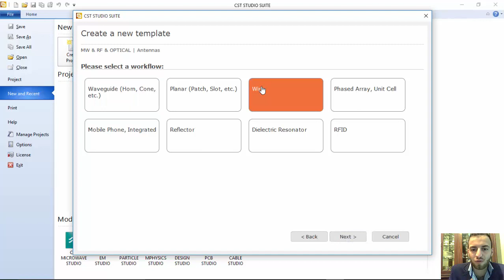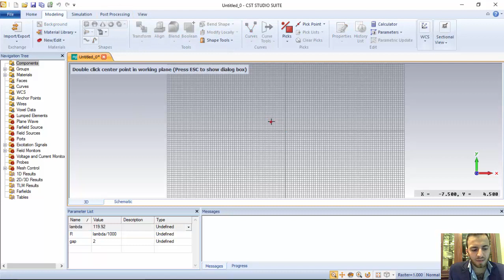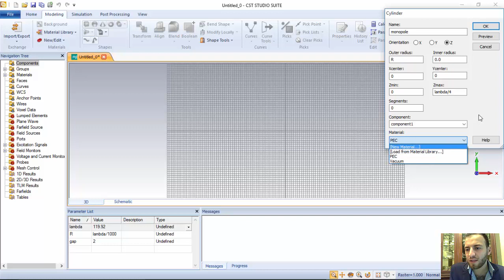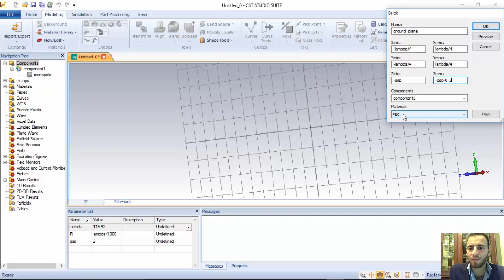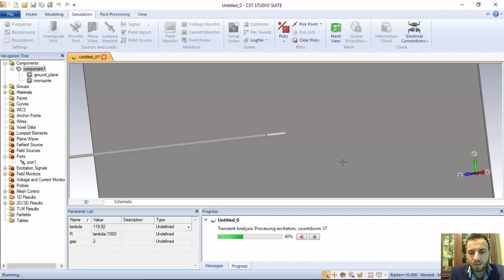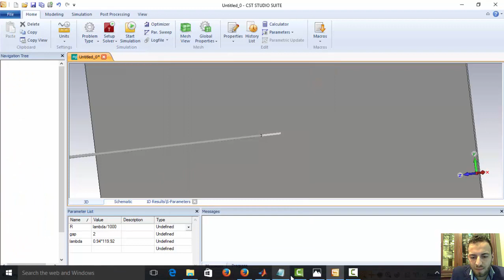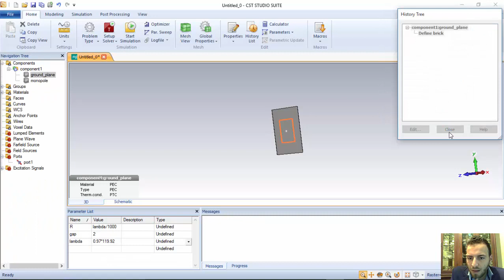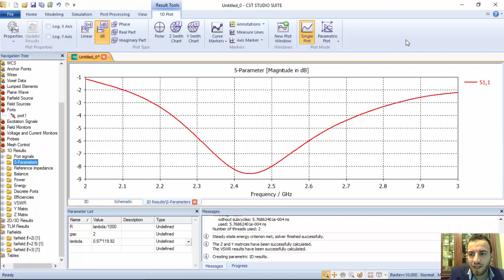Tutorial 3 - Design a Monopole Antenna Using CST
Design of a Monopole antenna using CST software.

Subtitles: English, Hindi.

 تصميم هوائي أحادي القطب باستخدام برنامج CST.